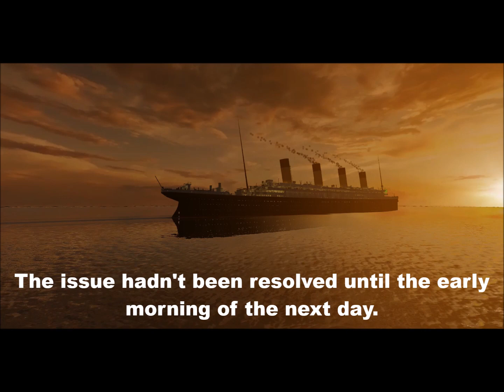Titanic's Maiden Voyage: 13 APRIL 1912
On this day 109 years ago RMS Titanic was still crossing the North Atlantic while being on the way to New York, USA.